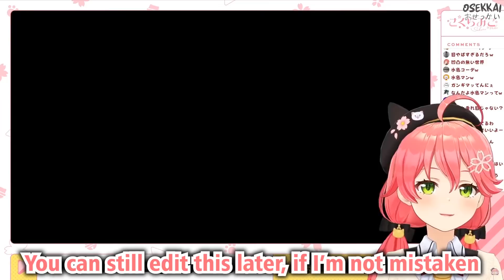Miko is Having Too Much Fun Creating Holomembers【Hololive | Sakura Miko】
Miko is using her roulette to pick holomembers as in game characters.